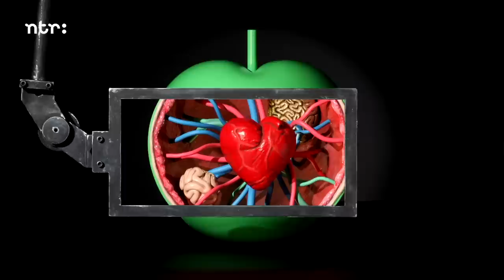Een bijzondere reünie | Het Kantoor | Het Klokhuis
Wouter heeft een wondermiddel uitgevonden. Een speciaal drankje dat je direct van de hik afhelpt. Timo helpt mee aan een bijzondere reünie voor Leonoor en haar oude missverkiezing-vriendinnen.

Leonoor wordt uitgenodigd voor de reünie van de Miss Drenthe verkiezingen. Zou ze daar naar toe gaan? In 'Waarom?Daarom!' antwoord op de vraag waarom mannetjesdieren vaak mooier zijn. Verder zien we hoe fruitsalade wordt gemaakt en krijgen we te horen waar de hik vandaan komt.